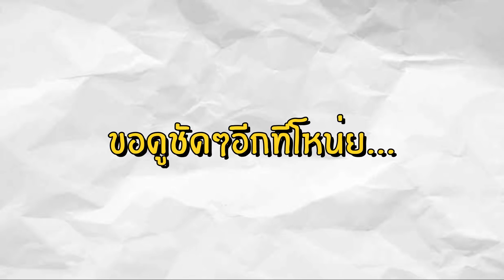ติดเต๋า EP.56 | จับแมวแต่งตัวครั้งแรก เท่สุดๆไปเลยลูกพ่อ!!!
ติดเต๋าอีพีนี้ สานฝันพ่อเต๋า จับแมวแต่งตัวครั้งแรกเป็นนักบาสในดวงใจ
ลัคกี้กับริชชี่จะน่ารักขนาดไหนไปดูกันครับ!!!